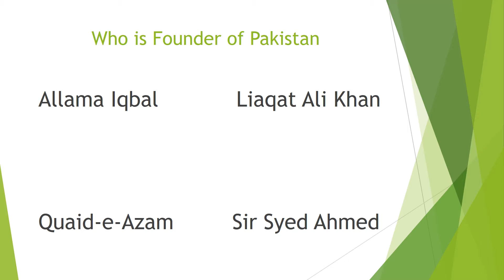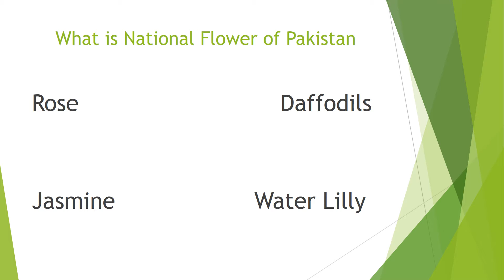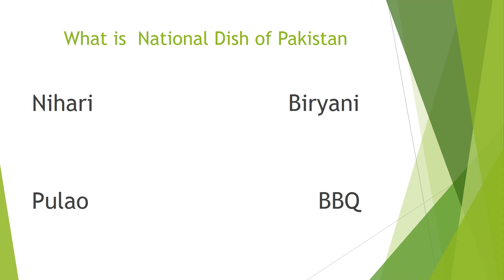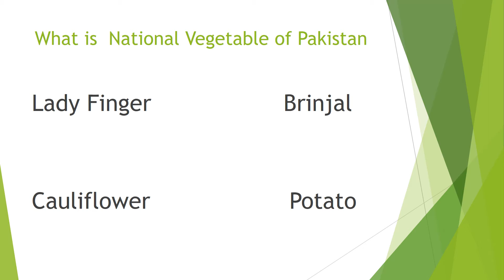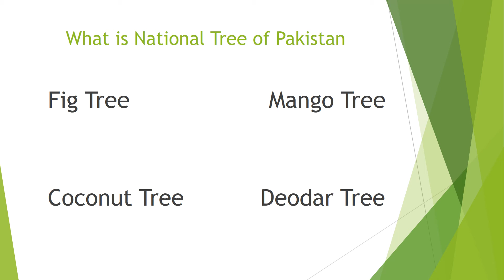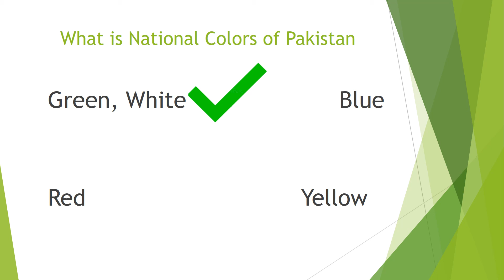General Knowledge Quiz about Pakistan.